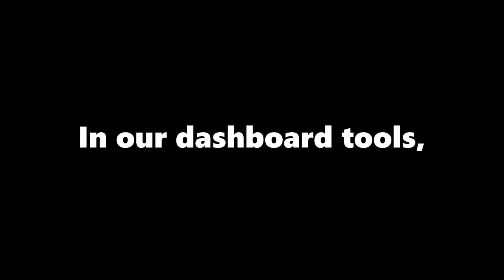Stimulsoft Reports, Dashboards, and Forms 2023.3 released!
Let us announce today the release of version 2023.3 of Stimulsoft products. This update brings several exciting enhancements and introduces a new product - Stimulsoft Forms, a powerful tool for creating fillable PDF forms. To reflect this significant innovation, we have incorporated the word "Forms" into the name of our versions. But that's not all! The new release includes several other noteworthy features and improvements, such as enhanced support for processing Rich Text format, expanded functionality for creating dashboards, implementation of smart guides, compatibility with the Laravel framework, and much more. Let's dive into the details.